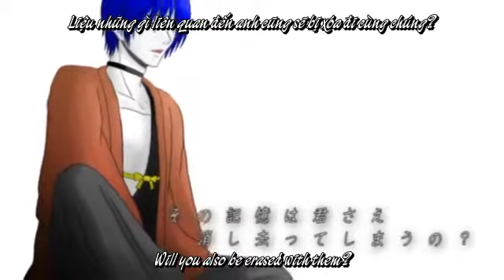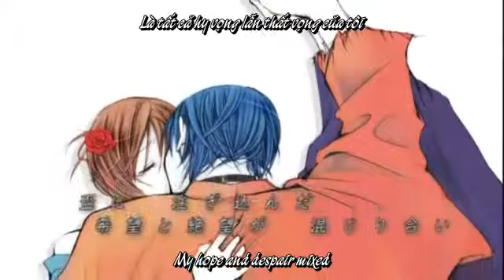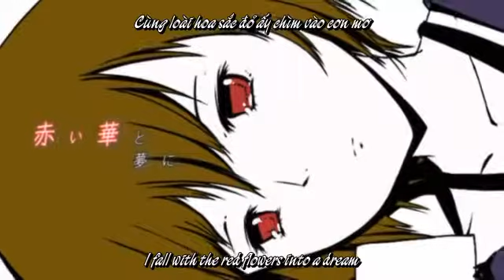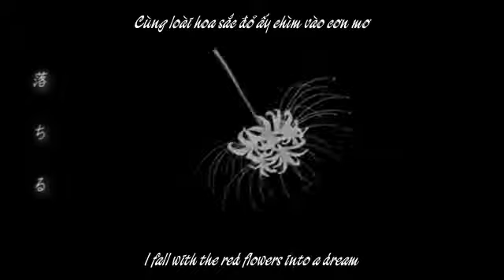(Vietsub)(Engsub)[MEIKO] Lost Red Flower (Original PV)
Ｌｏｓｔ　Ｒｅｄ　Ｆｌｏｗｅｒ
Lyrics: Raifai (ライファイ)
Composition: Motetai P (モテたいＰ)
Tuning: Reshea (レシェア)
Video: Yuusha P (勇者Ｐ)
Lost Red Flower Drawing PV